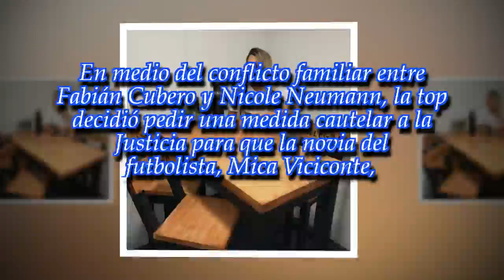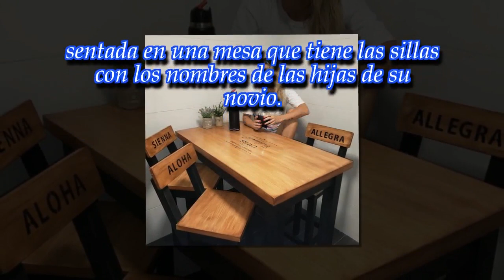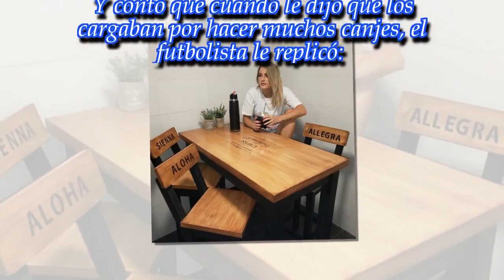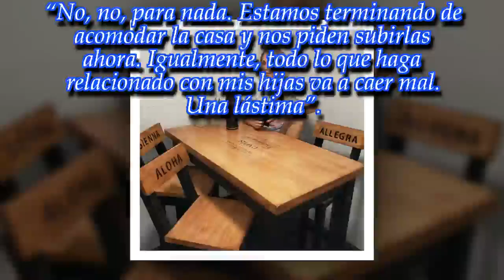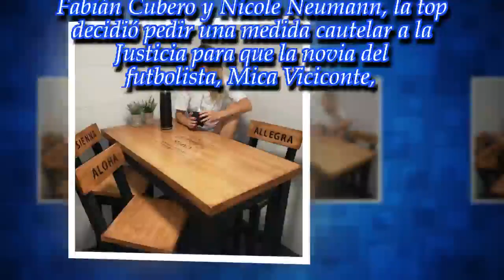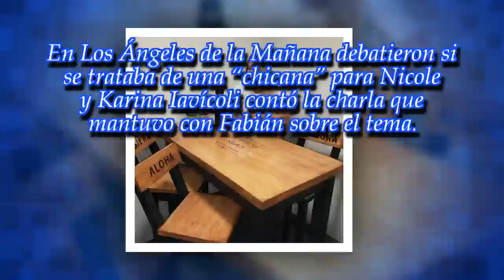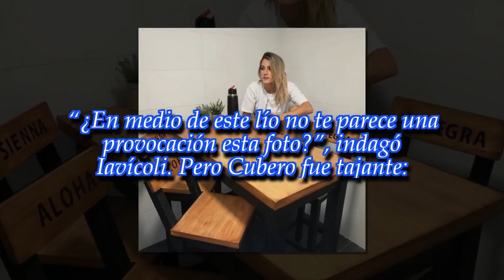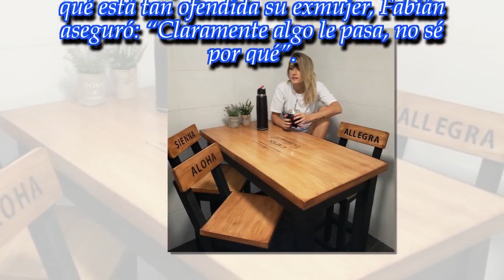Fabián Cubero y la foto de Mica Viciconte con 'chicana' a Nicole Neumann: "Todo lo que..."